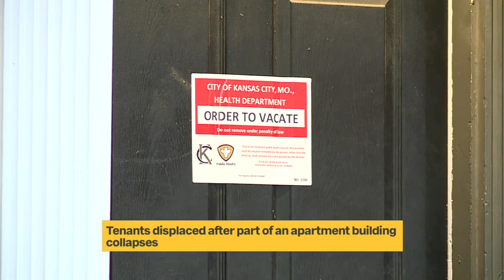Residents evacuated from South KC apartments after façade collapse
Renters at the Coach House Apartments, near 112th and McGee streets, say tenants had continued to live inside a building for about a week, even after part of an outside wall collapsed.